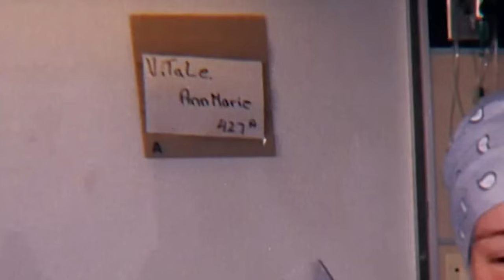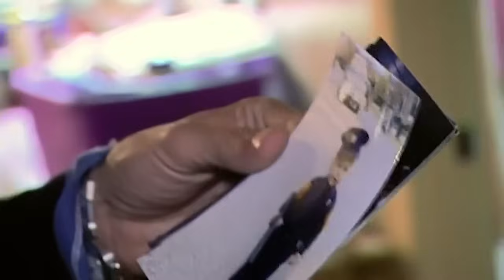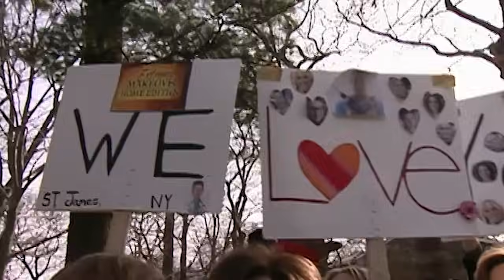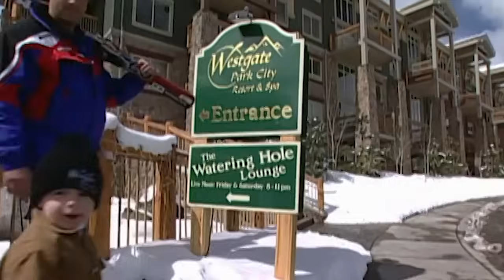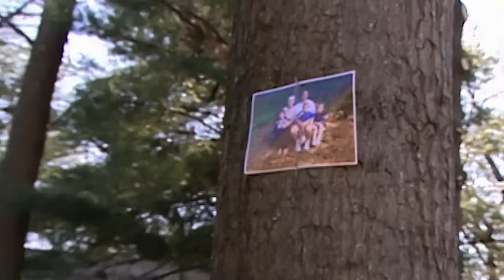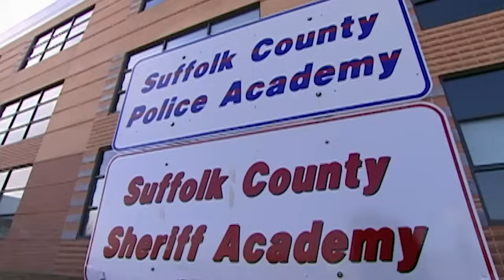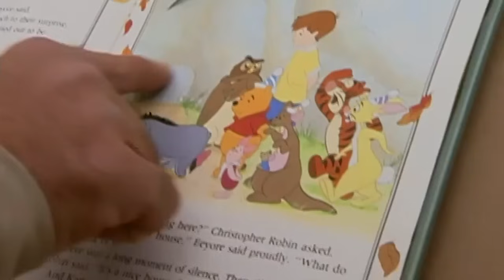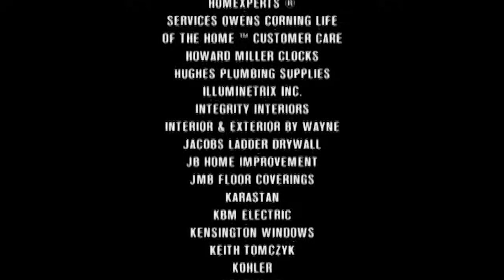Tragedy Strikes Young Family | Extreme Makeover Home Edition | Full Episode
John Vitale, 32, works as a police officer with the Suffolk County Police Department. He and Anne-Marie were a young, happily married couple with three little children. In August 2004, Anne-Marie died of an aggressive form of leukaemia and was buried on what would have been her 29th birthday.

John couldn’t renovate his home as the family’s savings accounts were drained after paying hospital bills and for Anne-Marie's burial.

Ty Pennington and his amazing team create incredible homes for families in need, in a race against the clock.